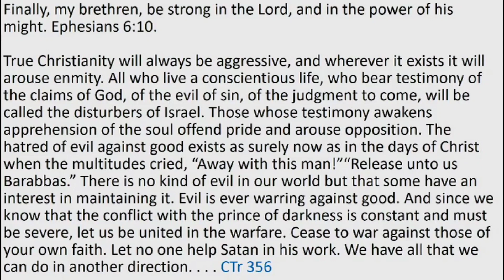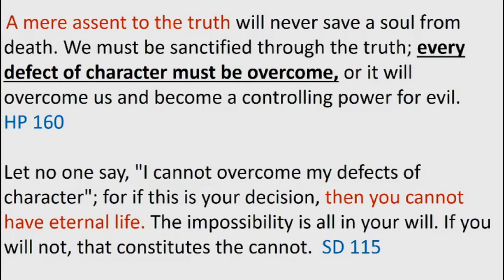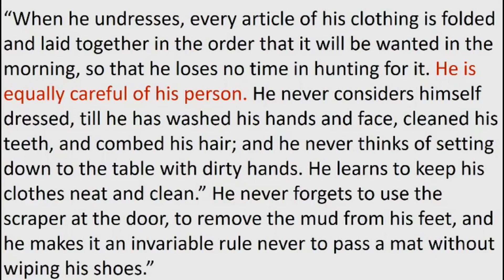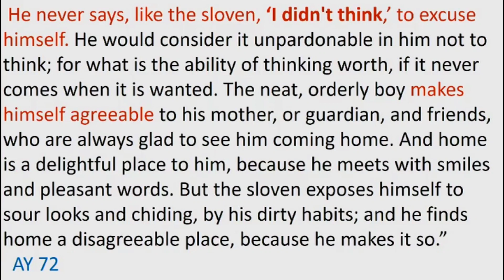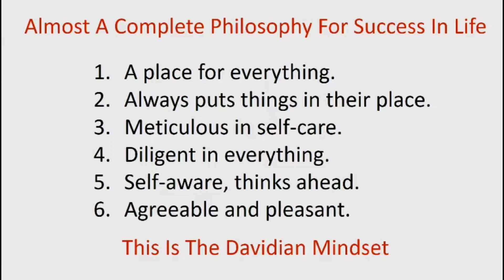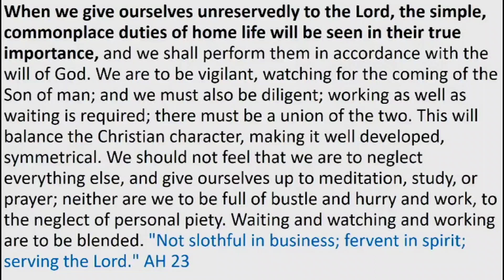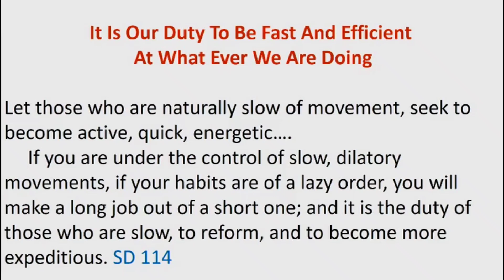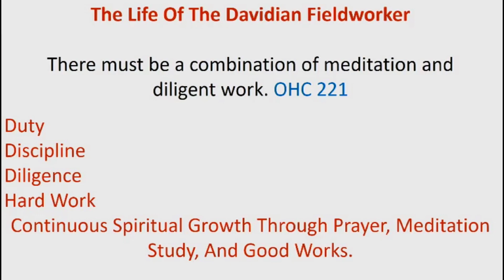The Davidian Life Standards | Trevor Bingham 4/13/2024.